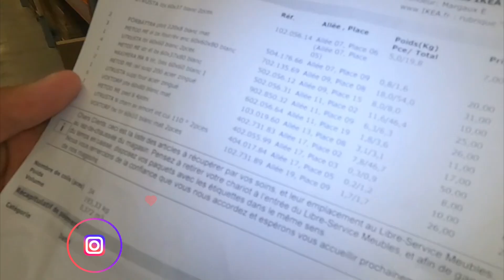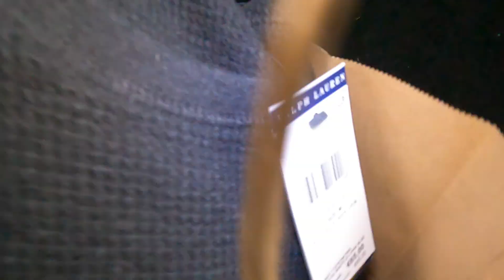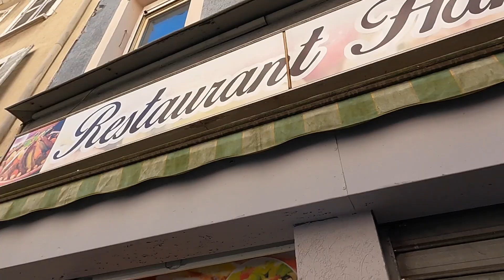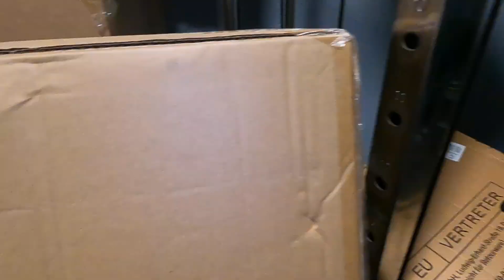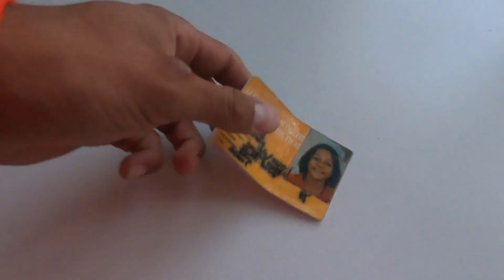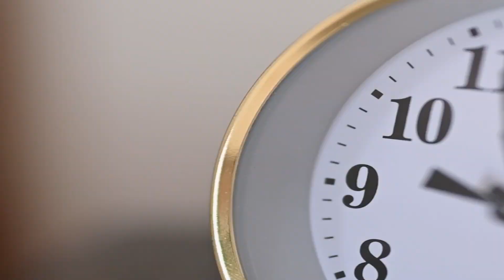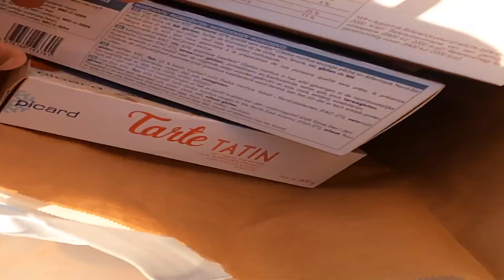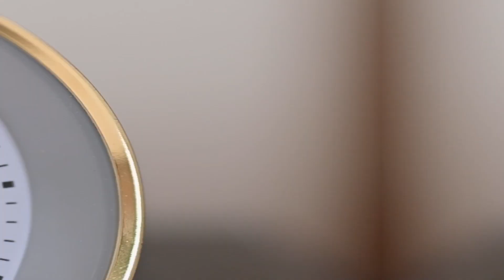PAPA MUSCLÉ COMPLÈTEMENT DÉBORDÉ 🥵 ! EP.10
10% de reduction avec le code : ALEXPJ10

Alex & PJ
BODYTIME PapaMusclé est complètement débordé ! Une semaine en immersion avec moi dans ce vlog à Mille à l'heure entre vie de famille, travail , entrainements (quand j'y arrive lol) , dur de tenir le lifestyle mais on s'accroche !

10% de reduction avec le code : ALEXPJ10

Alex & PJ
BODYTIME